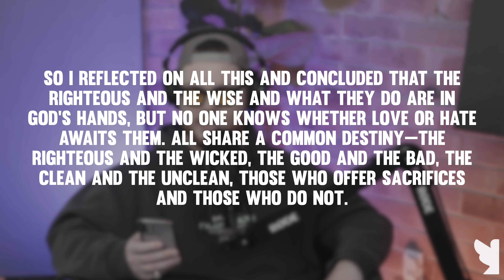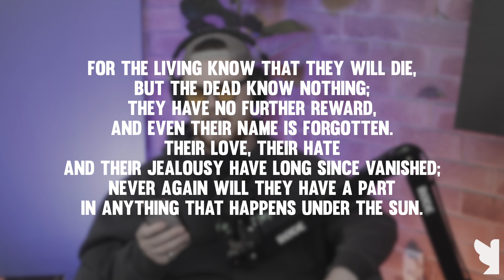RAGE AGAINST the DYING of the LIGHT | Death, Dying & Funerals | Filthy Hope #119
Pastor Jonty Cornford and Rev Vanessa Williams-Henke dive into the tough topic of our Common Destiny: death. Where do we go? What does it look like? How is that reflected in our funerals? How should that affect the way we live our lives? And, of course, where does the resurrection fit in to all this?

Listen to Into the Word

TIMESTAMPS:

0:00 - Intro clip
1:56 - Theme music
2:10 - Welcome
3:15 - Vent Central
7:45 - Secular and religious funerals
20:46 - Death changes how we live
40:48 - The resurrection changes everything
51:57 - Final thoughts
56:40 - Outro song